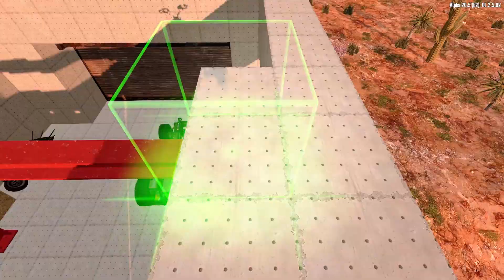TRABALHANDO NA TRAP DA LUA | 7 DAYS TO DIE UNDEAD LEGACY GAMEPLAY PT-BR | T15E41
Mais uma Lua Vermelha nos alcança! Mas o nível de dificuldade dessas hordas começa a complicar e por isso precisamos urgentemente começar a fazer nossa trap definitiva para lidarmos com as hordas infinitas de zumbis do melhor survival, 7 Days To Die e seu também melhor mod, Undead Legacy! Nesse vídeo estaremos trabalhando na trap da Lua Vermelha e também fazendo ajustes na base provisória para as hordas.
Confira mais um episódio da série de gameplays de sobrevivência de mundo aberto contra zumbis no apocalipse, para PC, 7 Days To Die e seu melhor mod Undead Legacy!
⚙ Configuração do mundo:
🌳 Seed: AdK15T [Old Pebivi Mountains]
🪓 Dificuldade: Nômade
🩸 Lua de Sangue: 7 dias
👁‍ Feral Sense: desativado
🧰 Mods utilizados:
🔧 Undead Legacy V2.5.82